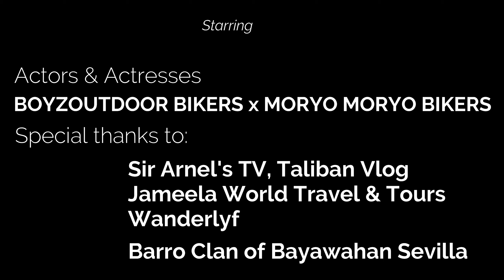TRAVEL VLOG # 5 Bayawahan Trail w/ BOYZOUTDOORZ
Hello wander people!

Here's another fun filled bike ride to the outskirts of Sevilla in Barangay Bayawahan with BOYZOUTDOOR Group and Moryo2x Bikers (founded by yours truly). You'll be sure to laugh as we have collaborated with an amusing and fun to be with comedian Sir Arnel Rosal, my former colleague and college lecturer at Informatics Computer Institute.

Please don't forget to like, subscribe and share this video to spread positive vibes in the midst of this global pandemic where fear, uncertainty and anxiety takes a toll on our mood.